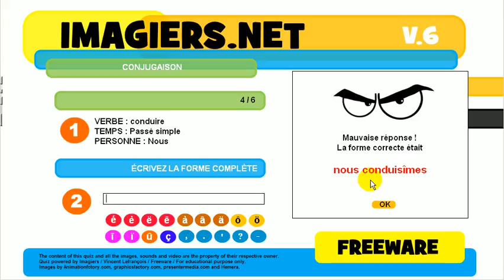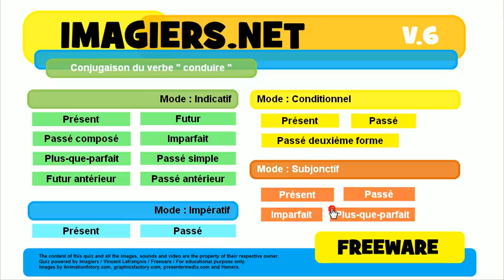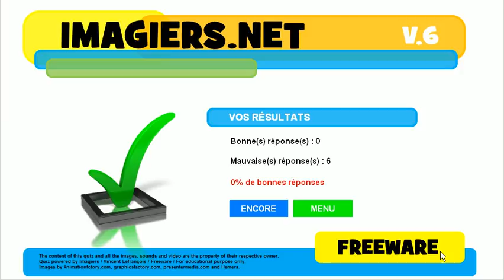Lær fransk # Quiz # conduire